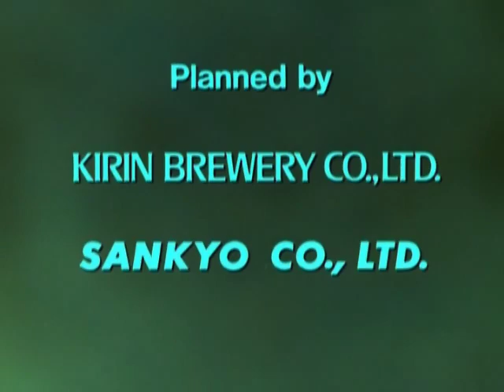ERYTHROPOIEISIS AND ERYTHROPOIETIN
Planned by Kirin Brewery Co., Ltd. and Sankyo Pharmaceutical Co., Ltd. (Daiichi-Sankyo Co., Ltd)
Produced by Yone Production Inc.

Abstract
The red blood cells that carry oxygen throughout the body have a lifespan of 120 days. The living body continuously produces blood to ensure a plentiful supply of red blood cells. This film accurately records the conversion of stem cells into red blood cells. Conditions such as encounters with various other cells and contact with signals sent by other cells are important for the growth of blood cells, and the erythropoietin is one of these important signals. This signal stimulates the stromal cells to produce the necessary number of red blood cells which are continuously sent into the bloodstream.

Scientific supervisor
Fumimaro TAKAKU, M.D. Ph.D. (Tokyo UniversityUniversity of Tokyo)

Scientific Instructors
Yasusada MIURA, M.D. (Jichi Medical School)
Toshio SUDA, M.D. (Jichi Medical School)
Masuo OBIＮATA, Ph.D. (Tohoku University)
Takayuki HOSOI, M.D. (University of Tokyo)

Scientific Co-operator
Pharmaceitical Laboratory, Kirin Brewery Co., Ltd.

Staff role
Producer : Yonesaku KOBAYASHI, Toyoko MATSUDA
Director : Kazuhiko OSHITARI
Biological materials : Yasuko KITAHARA, Kenji YOSHIMURA
Script : Mieko FUNAKOSHI
Photography : Ichirou ITOU, Yuzuru SAKAMOTO
Narration : Tatsuya JOU